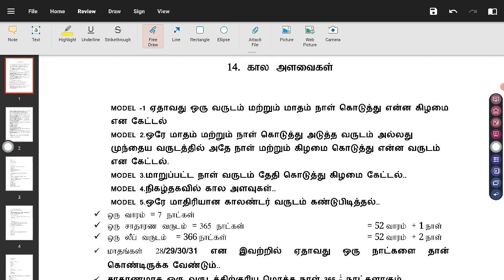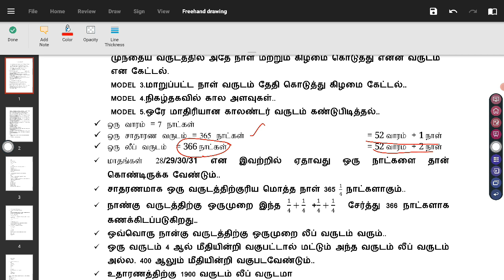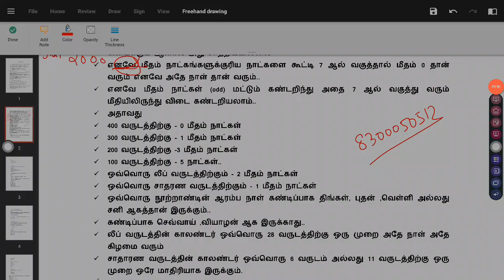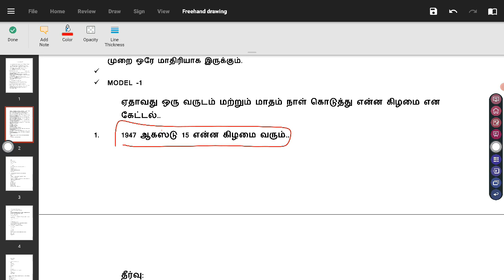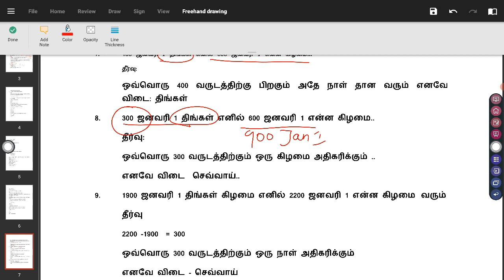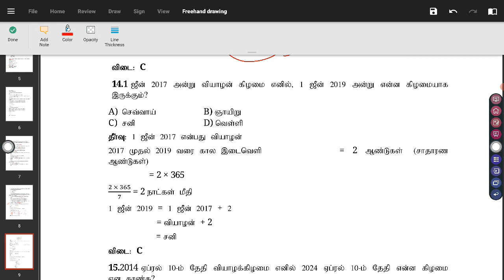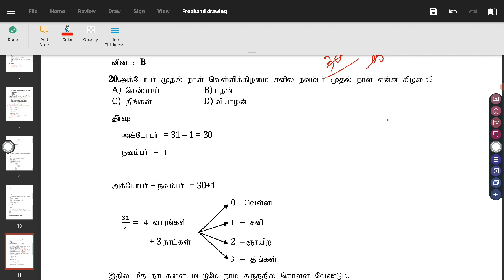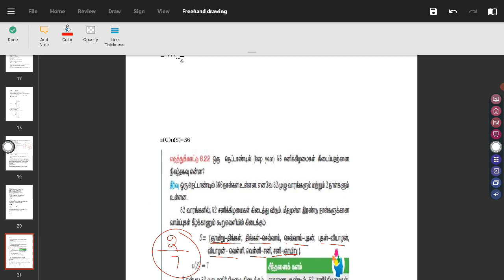TNUSRB TALUK SI -PYSCOLOGY -CALLENDAR FULL EXPLAINATION-கால அளவைகள்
ARIYANAI IAS ACADEMY
FOR COMPETITIVE EXAM
KEELAVEETHI THIRUVARUR

TALUK SI TEST BATCH
SYLLABUS BASED TEST BATCH
50 TEST -1000 RS
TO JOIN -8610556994